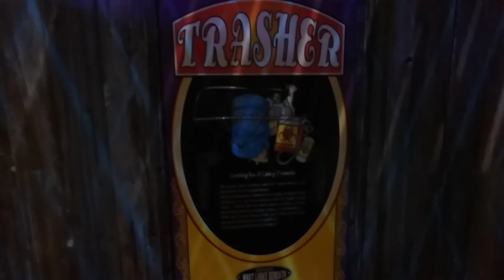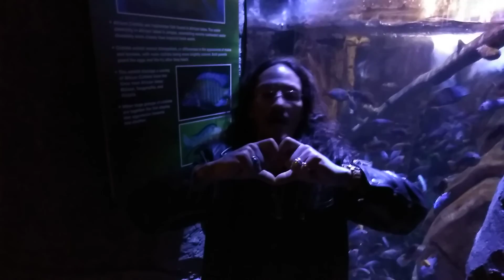(100th Episode) The Daily Toma!!!! Season 2 Episode #38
BECOME A SUPERHERO SUPPORT YOUR LOCAL EMPIRE & HELP US FIGHT GLOBAL LITTERING & GLOBAL POLLUTION

PLEASE RECYCLE ♻ YOUR PLASTICS ECT.

WELCOME TO THE 970 Rocky.Mountain.Empire: The Daily Toma! Season 2 (🌎100th Episode🌏) Big Pablo Your Host With The Most From Coast To Coast Is Back With A Bang!💥💥💥💥 For Season 2 All Of Us Here At The 970 Rocky.Mountain.Empire Are Still Wishing You All Peace, Motivation, Global Love, & World Wide Blessings From The Universe Abroad🙏🙏! Be Blessed & Live Prosperous, May The Universe Give You All You Desire. Believe In Yourself Your Worth It. 🔑+🔒=🔓

                       Sorry 4 The Wait
              👑Season 2 We're Back👑

                        970 rocky_mountain_empire

                   970 R.M.E

                        970rme

                          970 rocky.Mountain.Empire

PayPay.me/970RMEsuperhero